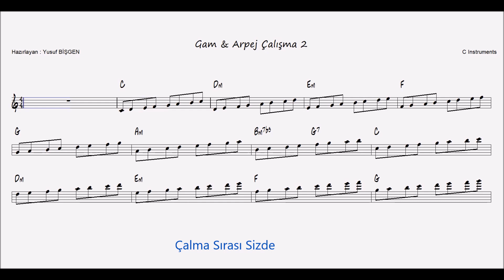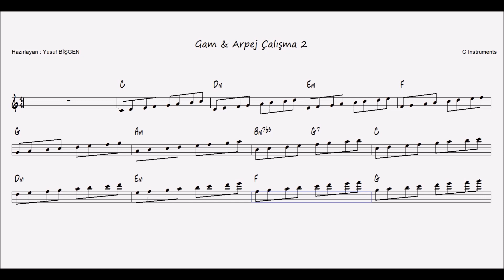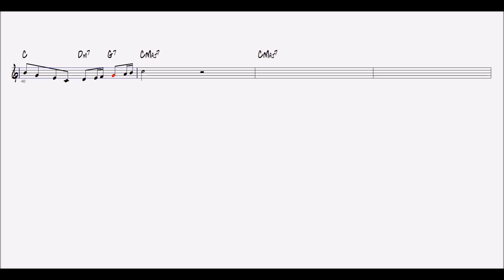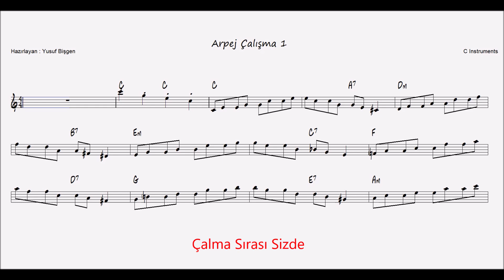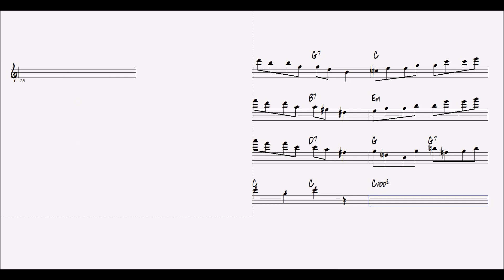Gam & Arpej Etüt (1 - 2 ) Nota Akor Eşlik - C Instruments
Gam & Arpej Etüt 1 - 2
Hazırlayan : Yusuf Bişgen

“Feci, quod potui, faciant meliora potentes. ”

karaoke videoları
eğitici kanallar
eğitici video
eğitim
nota eğitimi
enstruman eğitimi
çalgı eğitimi
içeriğinden oluşmaktadır.